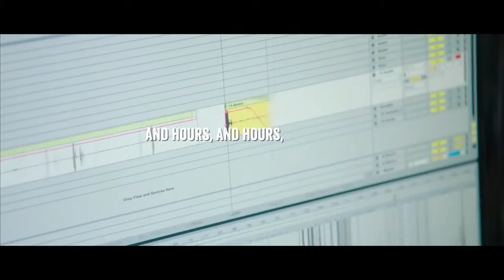Lidl Blind test BBDO